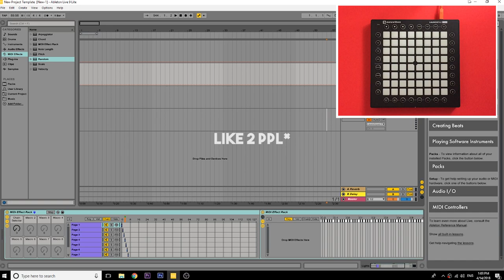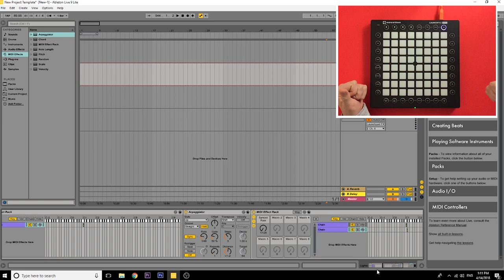How I make Chain Lights without Maxforlive (Ableton Live Lite)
I've been spending the past couple weeks editing this off and on. I hope this helps you guys out. Also I am aware that InspirAspir has made a video on this recently. Because of this, I was considering not uploading this video, however I do believe I offer a different style. (I was working on this before seeing his upload) Either way, InspirAspir is linked down below.

If you haven't seen the basics of launchpad chain lights creation. I suggest watching these first;

(Happy Birthday Finlay_Official)

All of these guys worked on their own versions of my 'Lullaby' project. I appreciate the support from all of you: